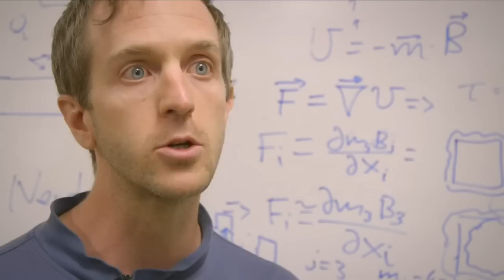Stanford engineers build a water droplet based computer that runs like clockwork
Manu Prakash, an assistant professor of bioengineering at Stanford, and his students have developed a synchronous computer that operates using the unique physics of moving water droplets. Their goal is to design a new class of computers that can precisely control and manipulate physical matter.